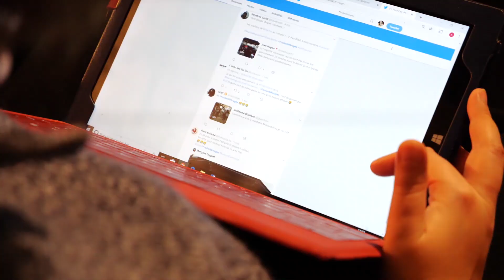Européennes 2019 - 1ER BUREAU DE CAMPAGNE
💪🎥 Nous sommes en ordre de marche !

Hier, Les Patriotes avec Florian Philippot organisaient la première réunion de l'équipe de campagne pour préparer les élections européennes de mai prochain. Pour le Frexit : retour au peuple français, reprenons notre destin en main !